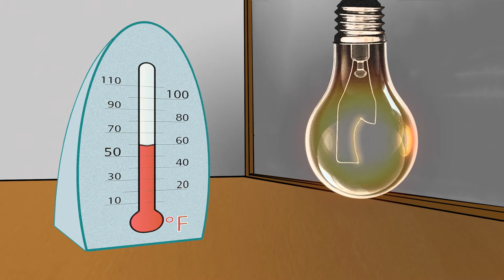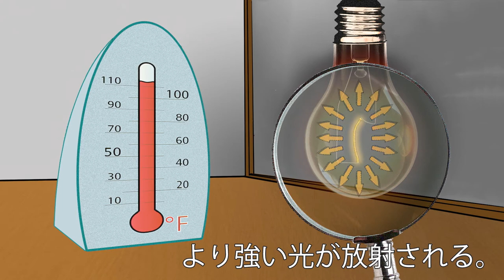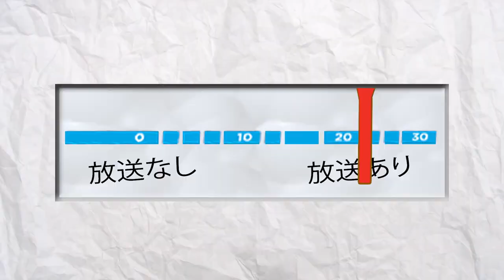video 03 - Passive Remote Sensors (Japanese)